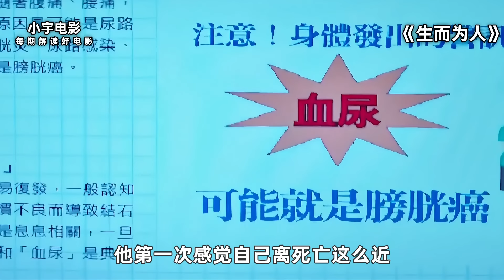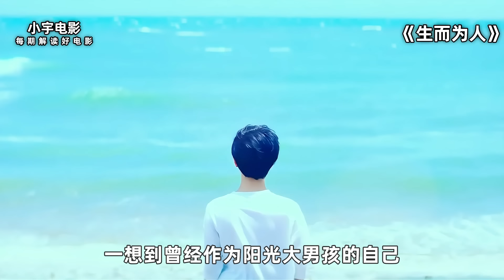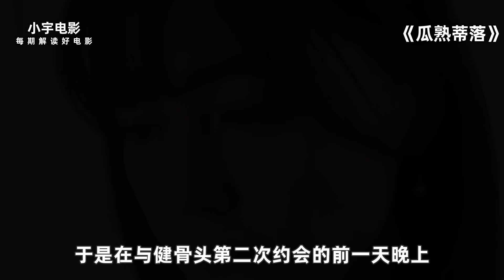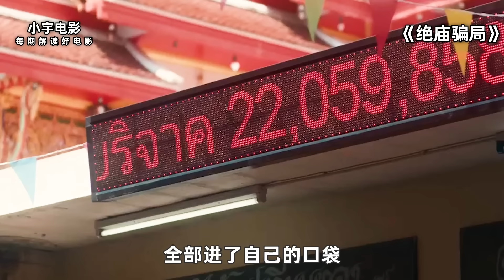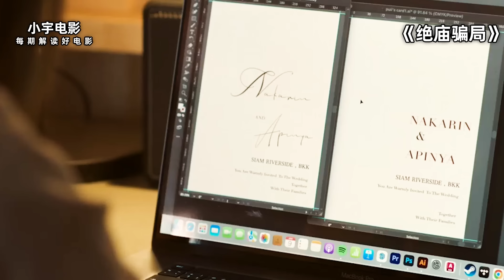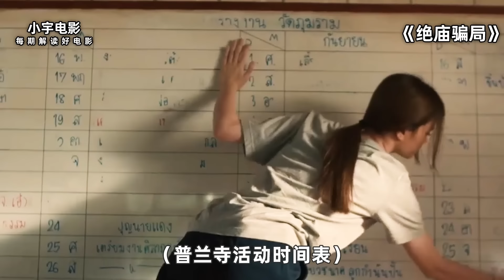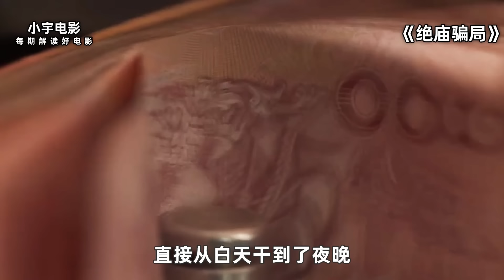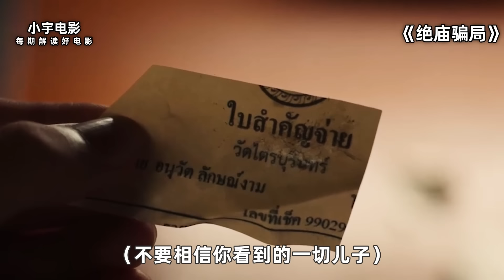一口气看完台湾“R”级影片《生而为人》，少年双性人的荒唐人生！